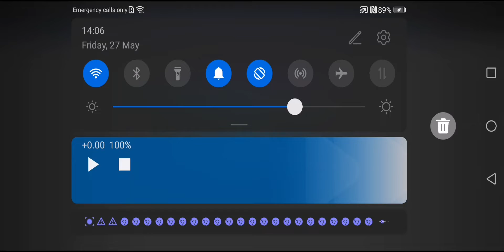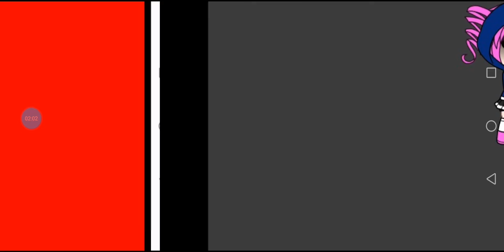phantasm but the voice is sans on skin of Dustsuki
Dokitale